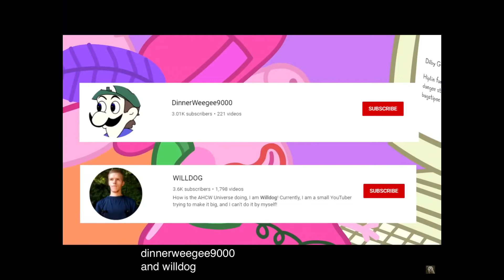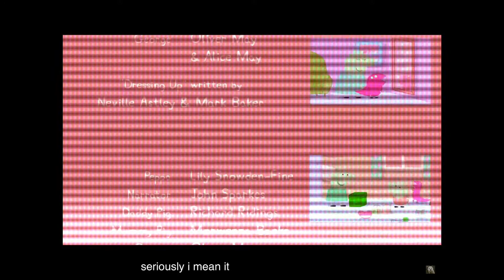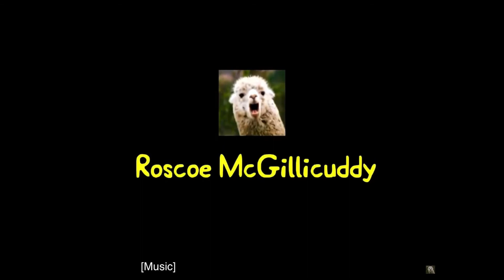FUNNIEST EVER!!!!!!!!!!! | Try Not To Laugh Challenge | JamieTube HD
Today, I made a try not to laugh challenge, but I did it with my mate Alfie! One of the funniest ones we’ve ever had and only Alfie’s First one!! Enjoy!